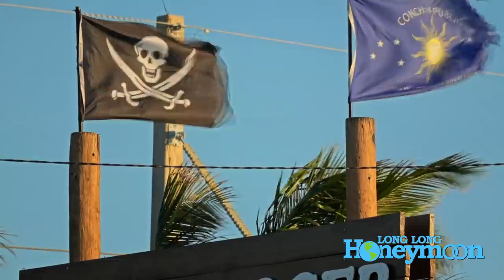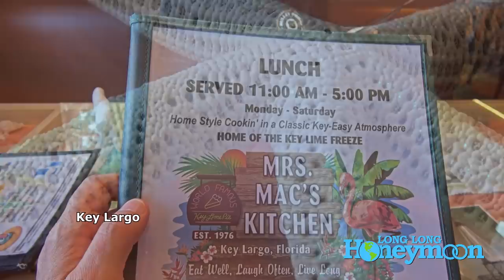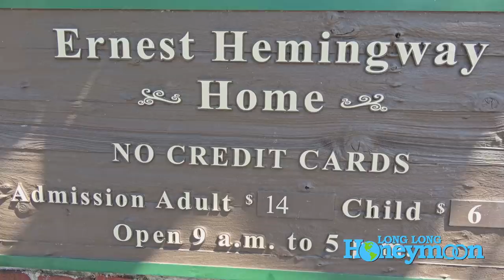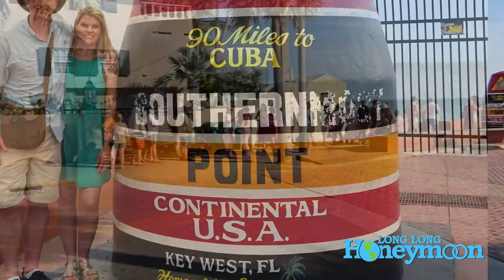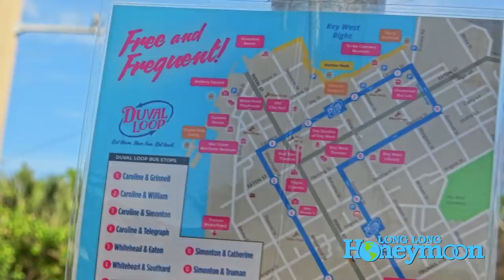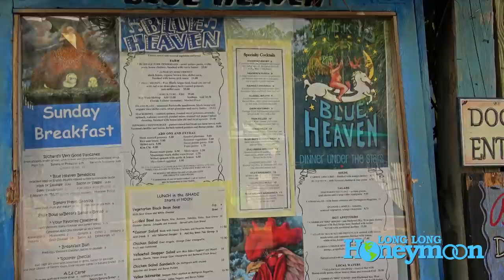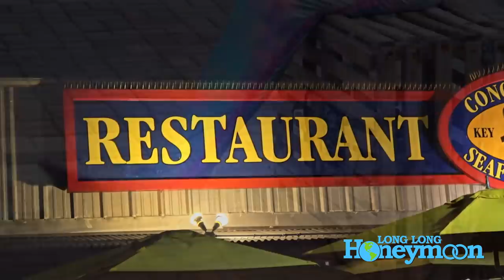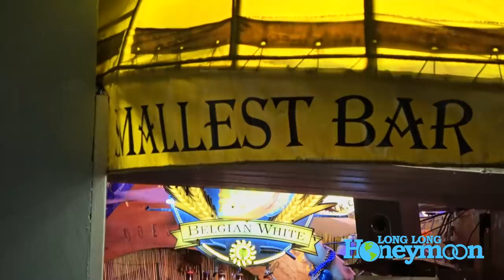RV Travel in KEY WEST & the Florida Keys